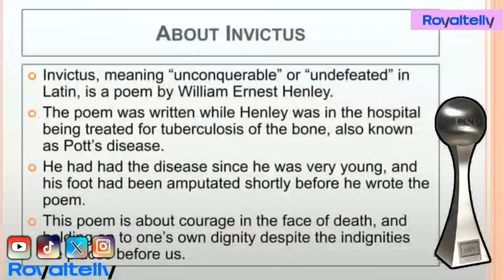Prince Harry SHAMES Royals At 2024 ESPYs! Invictus Games TRUTH Revealed | @Royaltelly Exclusive.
Join us as we delve into the inspirational Invictus Games through the powerful words of Prince Harry's ESPY acceptance speech. This video celebrates the extraordinary spirit of unity, resilience, and triumph over adversity that the Invictus Games embody. Discover the profound impact these games have on athletes and veterans from around the globe, highlighting their stories of courage and determination. Prince Harry's heartfelt message will inspire and remind us all of the strength found in community and perseverance.

1. Uplifting stories about Prince Harry and Meghan Markle
2. Honest analysis of their impact and contributions
3. Supportive discussions about the Sussexes' future endeavors

Let's promote positivity and celebrate the inspiring work of the Duke and Duchess of Sussex!